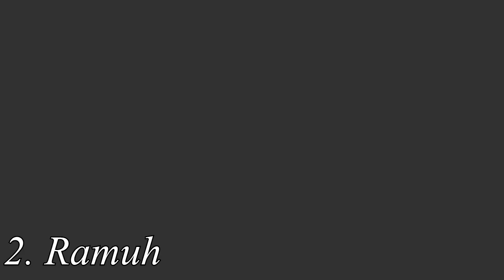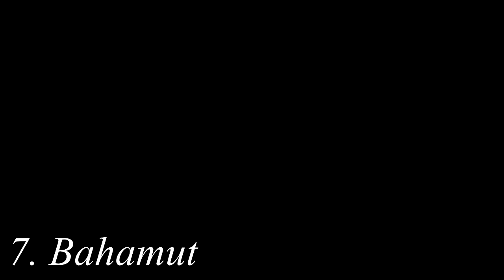Let's Play Final Fantasy 3 (Deutsch) [Blind] #63 - Nicht ganz so totale Niederlage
In einem letzten, verzweifelten Versuch auf Erfolg wage ich mich an die Zufalls-Monster im Geheimen Dungeon. Und natürlich geht es komplett nach hinten los...